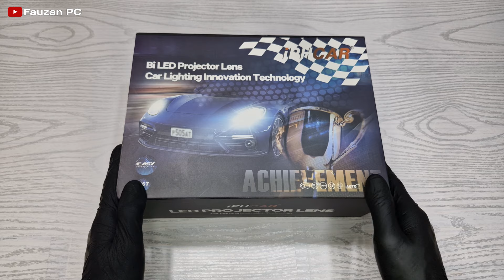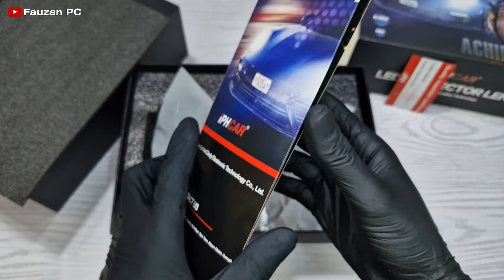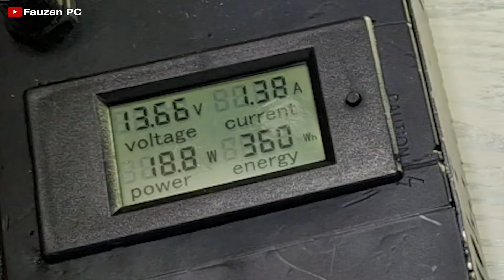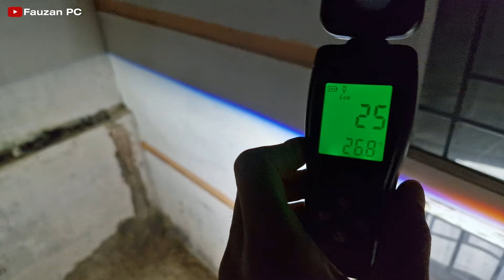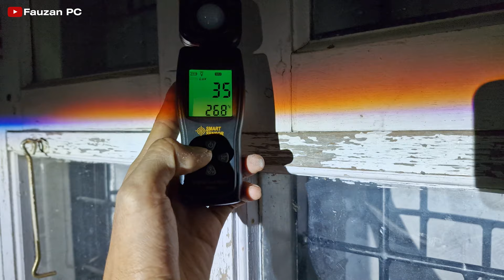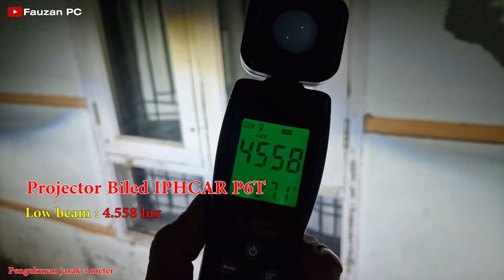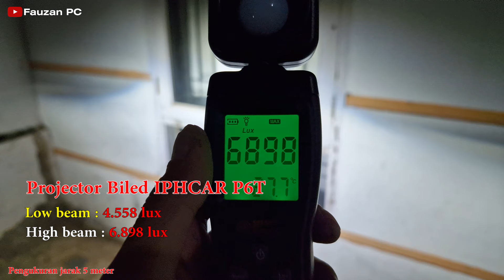Review Projector Biled IPHCAR P6T Lensa 3 Inchi Bluelens